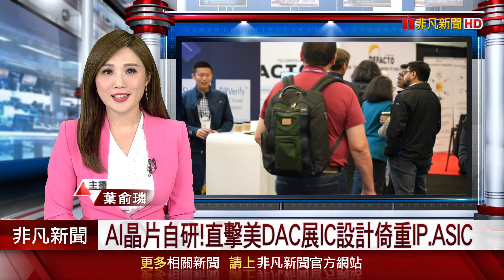MICROIP on AI IC design / USTV News 20240625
✨Thank You, USTV, for Capturing Our Highlights at DAC 2024!✨
The Future of IC Design: Insights from MICROIP’s CEO James Yang

At MICROIP, we believe that innovation is the key to meeting the evolving demands of the market. Outsourcing IC chip design allows us to cater to the need for diverse products in small quantities, ensuring flexibility and efficiency.

James, our visionary CEO, highlighted how our exclusive AI IC design platform is set to revolutionize the industry. He confidently projected that MICROIP Technology is on track to triple its AI chip revenue in the near future. This growth is a testament to our commitment to leveraging advanced AI technologies to stay ahead in the competitive landscape.